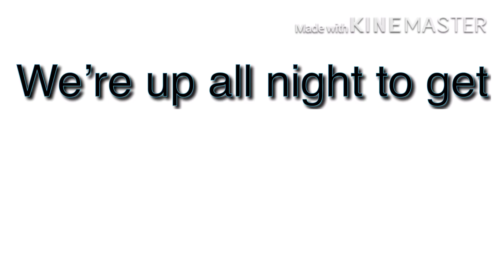Get lucky/gacha life meme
Original by lolipoptable